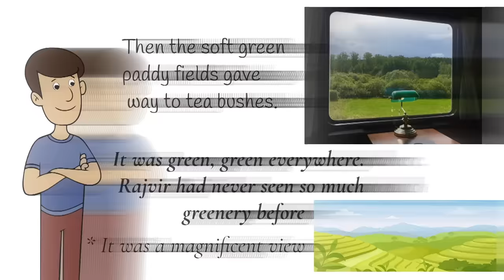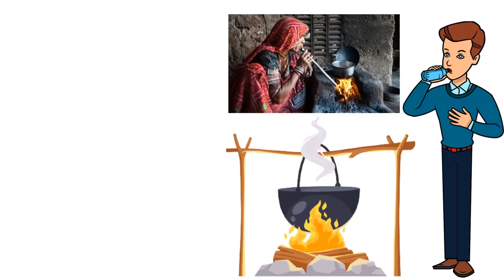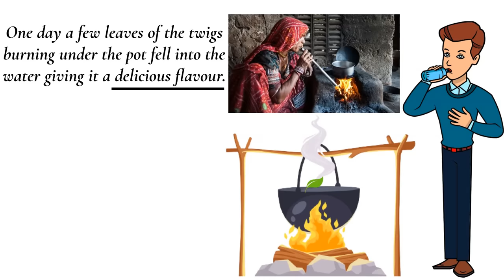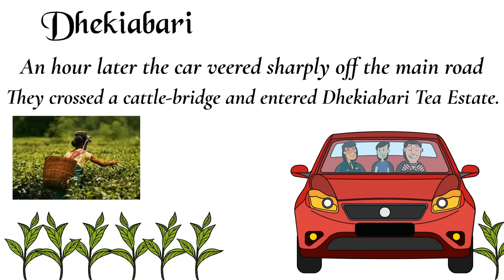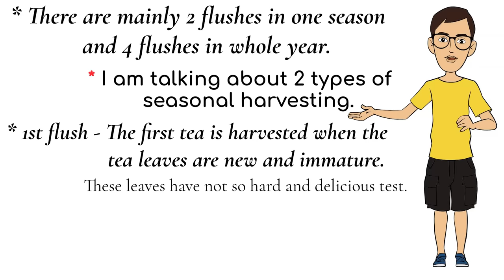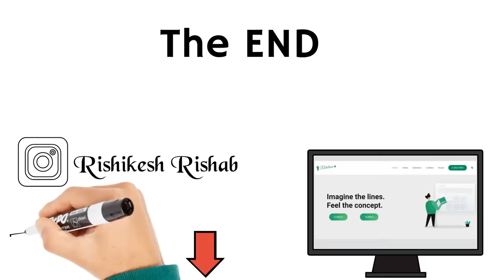tea from assam class 10 / glimpses of india 3 / tea from assam class 10 animation in hindi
class 10 english chapter glimpses of india part 3
glimpses of india class 10 tea from assam
tea from assam class 10 mcq online test

Support me :
Paytm UPI ID - rkkilines@paytm
Phone pay  UPI ID - rkkilines@ybl
Amazon pay  UPI ID - rkkilines@apl